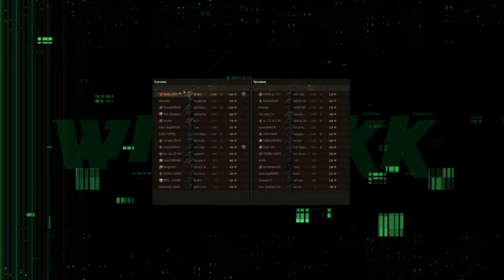ТАНКИ ЗА ЛБЗ 3.0 🔴 ПРЕМ ТАНК БУРЗА ЗА ЗОЛОТО + 11 ЖЕТОНОВ РАННЕГО ДОСТУПА 🔴 МИР ТАНКОВ